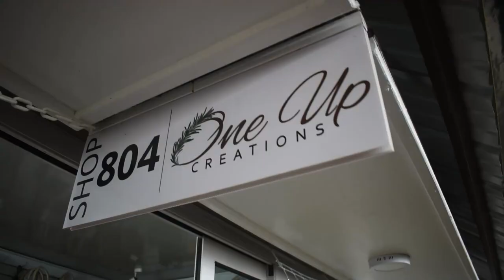Makete event to showcase local talent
NINE professional tailors who operate out of the Suva Flea Market Container Mall who have never designed before will feature their unique attire at the inaugural Makete Show Night this Saturday.